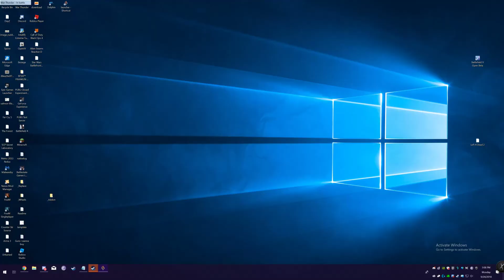makeshift AAA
GPU: GeForce GTX 1080
CPU: Intel(R) Core(TM) i7-7700K CPU @ 4.20GHz
Memory: 8 GB RAM (7.87 GB RAM usable)
Current resolution: 3840 x 2160, 60Hz
Operating system: Microsoft Windows 10 Pro